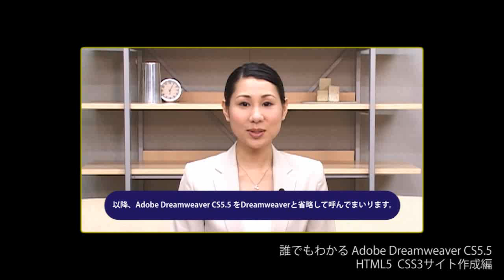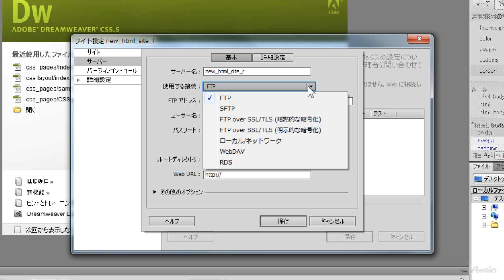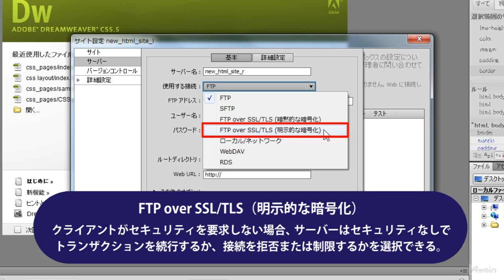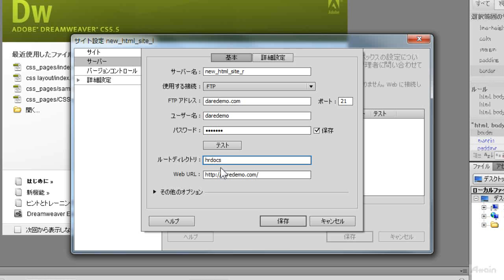Dreamweaver CS5.5使い方講座 HTML5 CSS3サイト作成編 第1章サイトの定義[動学.tv]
Dreamweaver CS5.5使い方講座 HTML5 CSS3サイト作成編 から
第1章サイトの定義のサンプル映像をお届けします。
「Adobe Dreamweaver CS5.5 HTML5 CSS3サイト作成編」講座は、
「Adobe Dreamweaver CS5.5」を使って、HTML4には無かった新要素や属性により
明確に文書構造を示すことができるようになった「HTML5」と、透過・角丸・回転の設定など、より柔軟なページデザインが可能となった「CSS3」について学べる内容となっています。

Adobe Dreamweaver CS5.5 HTML5 CSS3サイト作成編　（約59分）
１．サイトの定義
　新規サイトの定義
２．HTML5ページの作成
　スターターレイアウトを利用したHTML5ページの作成
　HTML5ページの新規作成
　要素の設定
３．HTML5ビデオの挿入
　videoタグの設定
　videoの挿入
４．CSS3プロパティの設定
　透過の設定
　角丸とブラウザーごとの設定
　回転の設定
　テキストシャドウの設定
５．マルチスクリーン対応
　メディアクエリーとマルチスクリーンプレビュー